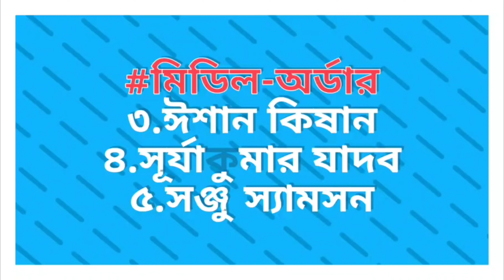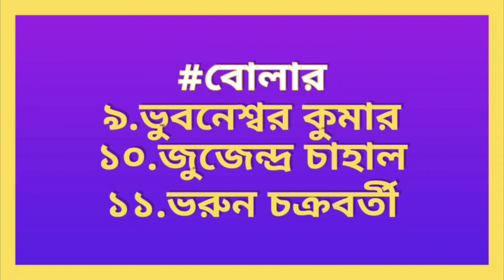India vs Sri Lanka 2nd T20 Match 2021| SL vs IND 2nd T20 Live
After defeating sri lanka by 38 runs against indian cricket team going to play 2nd t20 match against sri lanka on 27th july 2021 at Premadasa International Cricket Stadium, Colombo.

so, in this video I am telling team india's confirm playing 11 for 2nd t20 match against sri lanka 2021 & also three big good news for team india just before India vs srilanka 2021 2nd T20 international match.

video topics :~
India vs Sri Lanka new Match Schedule 2021.
India vs SriLanka 2021 Playing Xi.
India Vs Sri Lanka 2nd T20 2021 Live Streaming.
India Tour of Srilanka 2021.
Ind vs Sl 2nd T20 Playing 11.
Sri lanka vs India 2nd t20 match 2021.